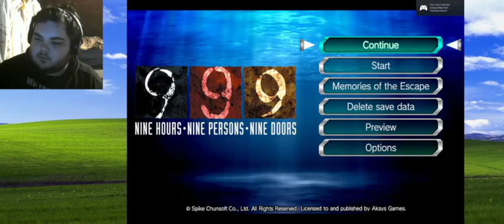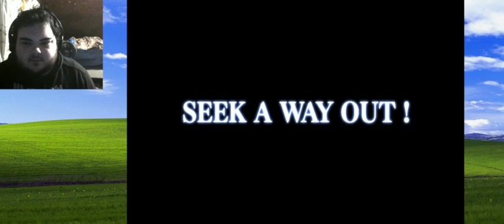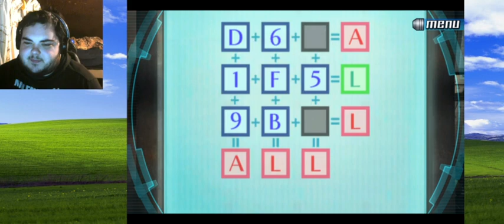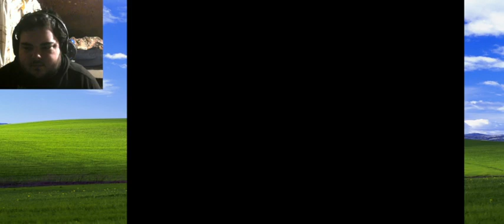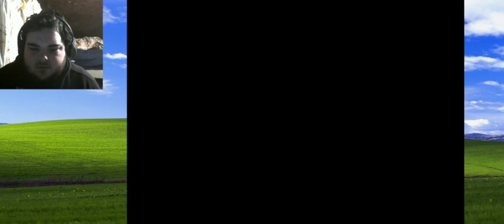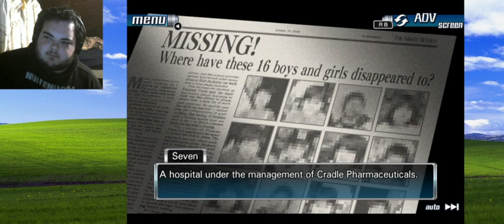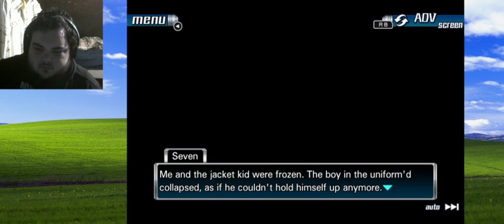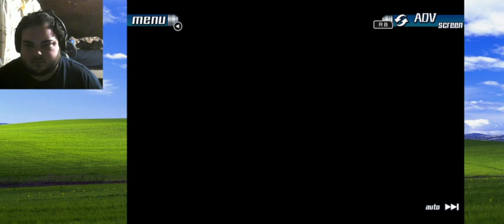Zero Escape 999 ep 14 [MEGASODE 1] - HOW MUCH FARTHER DO WE HAVE TO TREK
Only another video :)